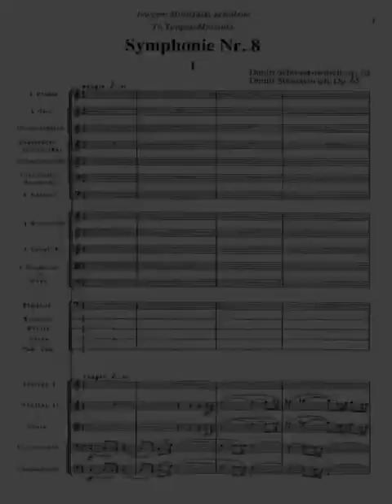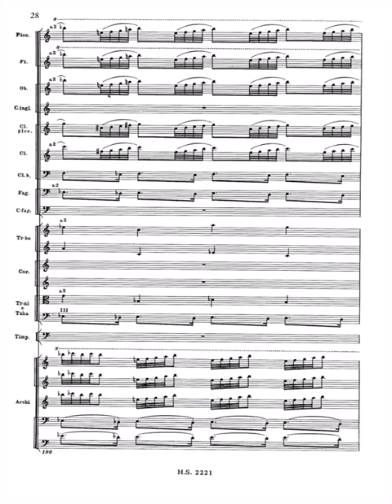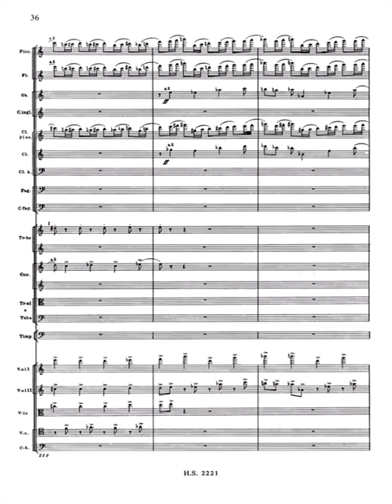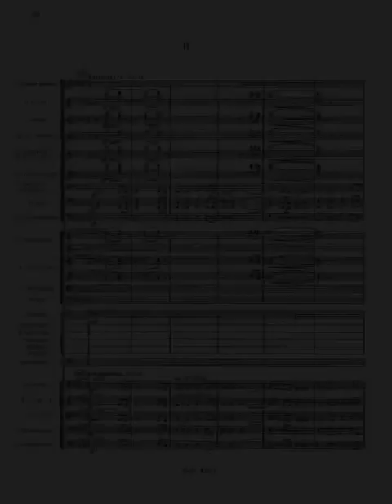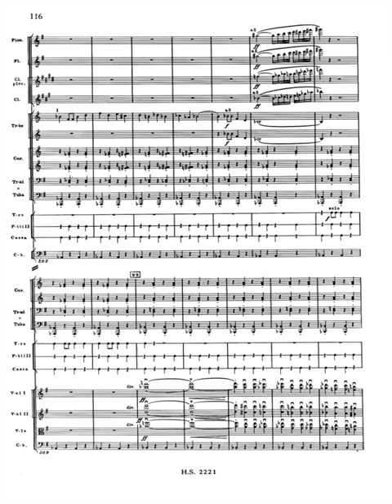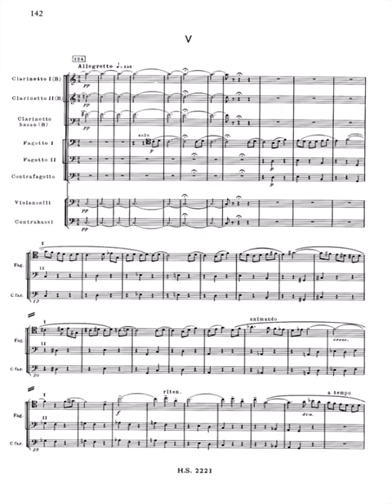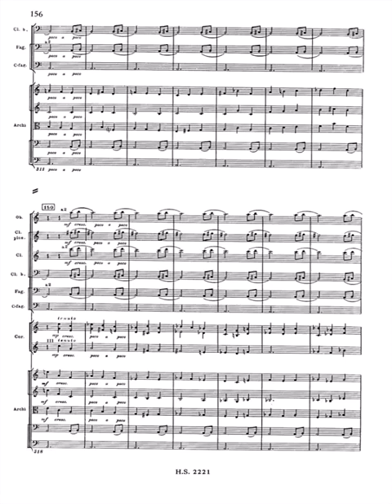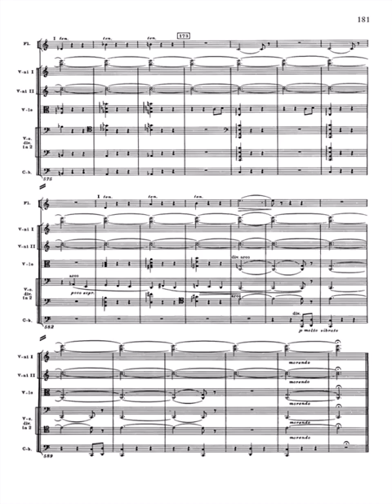Shostakovich - Symphony No. 8 (Score)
Berlin Symphony Orchestra, cond. Kurt Sanderling.